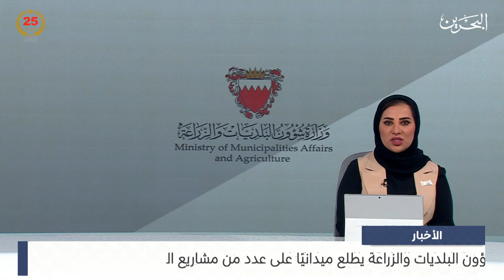البحرين مركز الأخبار : وزير شؤون البلديات والزراعة يطلع ميدانيًا على عدد من مشاريع المحافظة الشمالية